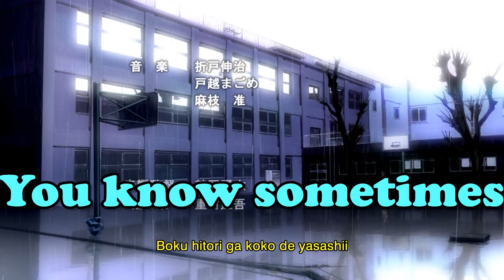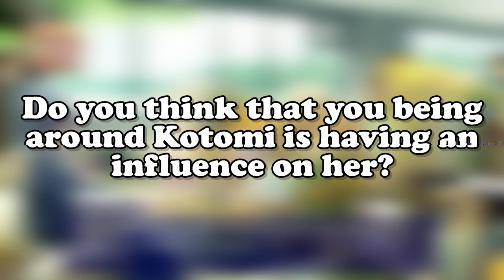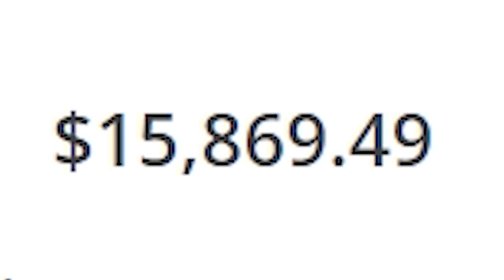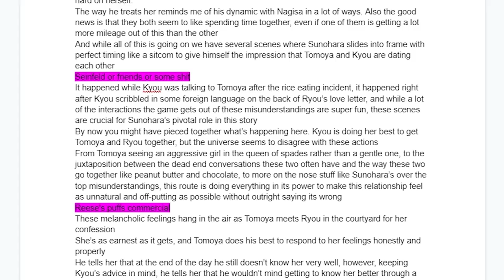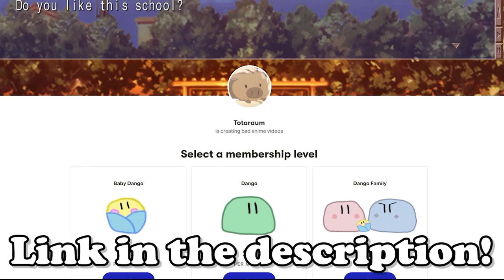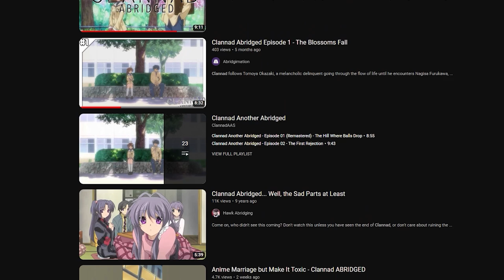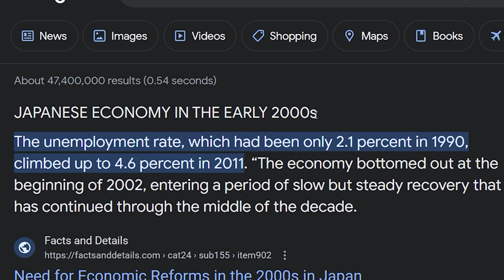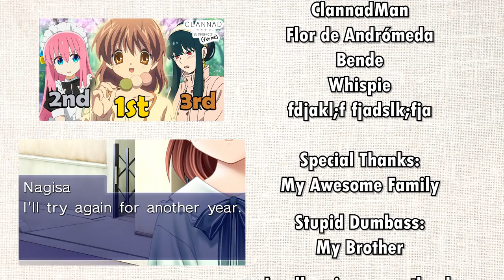Why CLANNAD is Forever the GOAT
Some GOATs need a billion hour video to explain why they're so great... this is one of them. if you couldn't already tell, Clannad is my favorite story

Timestamps:
Dumb Opening Speech - 0:00
Baseball Route - 1:25
Kotomi Route - 29:22
Fuko Route - 59:30
Sunohara Route - 1:23:37
Kyou Route - 1:43:16
Yukine/Misae Routes - 2:23:15
Tomoyo Route - 2:41:10
Kappei Route - 3:02:53
The Clannad Iceberg - 3:19:22
Nagisa Route - 3:53:55
After Story Part 1 - 4:16:41
After Story Part 2 - 4:52:10